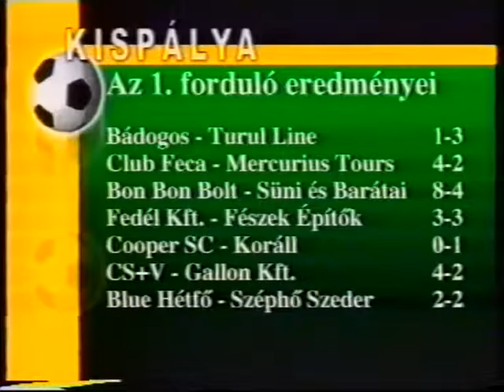KISPÁLYA 16. 2001-2002 COOPER-KORALL:0-1